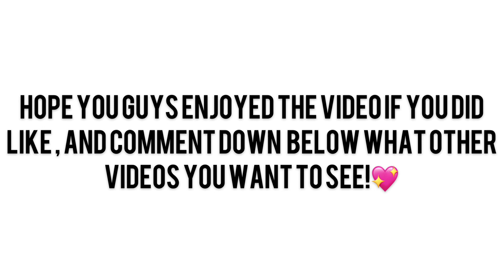Coco Quinn tiktok compilation✨